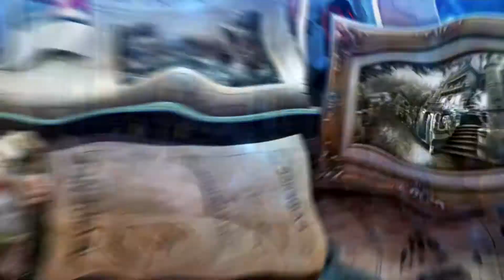Grim Tales: The Vengeance Hidden Object Game free to try!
You've been summoned to court to provide testimony in a trial against your nephew James, who stands accused of murdering his sister. By using your power to learn an object's history simply by touching it, you must examine evidence from the crime scene to determine what really happened to Elizabeth. Can you prove James innocent and find the real killer? As you explore the family mansion, a dark force is trying to cover up the truth! Watch your step, or you could be next! Follow the trail and crack the case in this thrilling hidden-object puzzle adventure game!